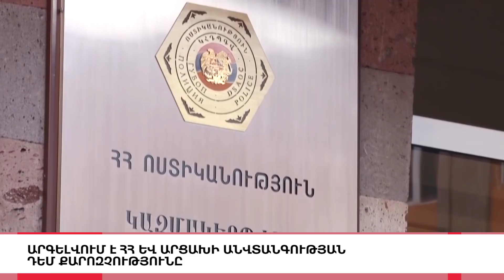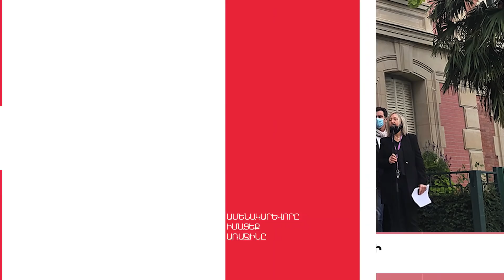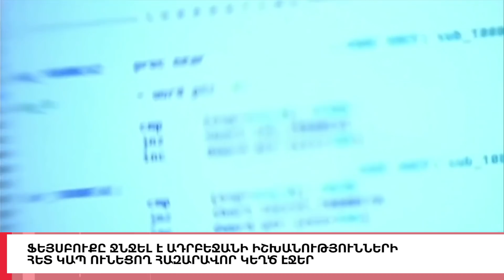ԱԱԾ-ն՝ դավաճանական դեպքի մասին․ ձերբակալվածը դասակի հրամանատարի տեղակալն է, ԼՈՒՐԵՐ 12:40